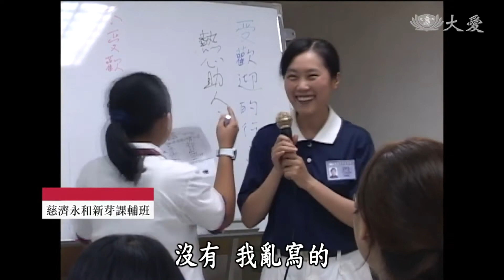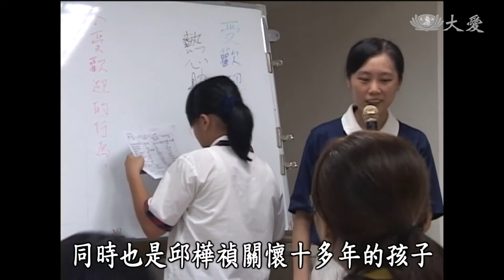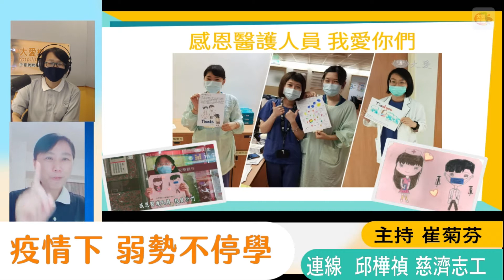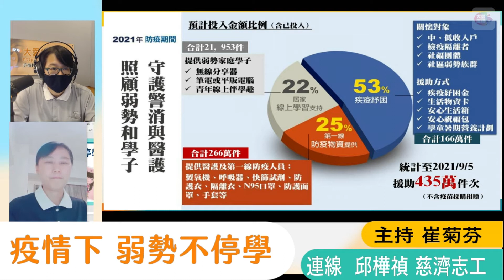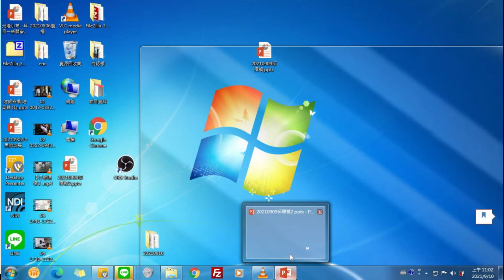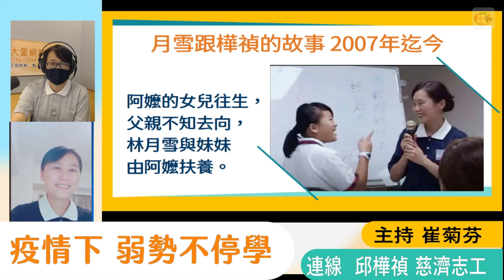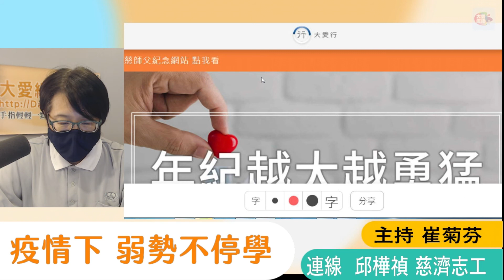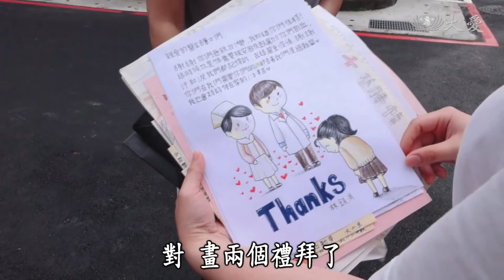大愛串起來(9/23)疫情下 弱勢不停學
主持：崔菊芬
連線：邱樺禎 慈濟志工

慈濟志工邱樺禎，擔任課輔老師已經十二年了，多年前在台科大數位學習與教育研究所進修，也考取軟體應用丙級技術士資格，深知線上學習對弱勢家庭而言困難重重。

今年五月新冠疫情升溫，課輔班也只好暫停，有些家庭沒有電腦、沒有網路，三重訪視團隊送出14台電腦，給在家上課上班的弱勢家庭。

三個孫子共用一支阿媽的手機上課；半工半讀的大學生，失去工作、也買不起電腦，他們要怎麼上課呢？

月雪是永和新芽課輔班最早的學生，也是邱樺禎關懷十多年的孩子，姊妹倆的母親早已生病去世，全靠外婆撿資源回收扶養長大，在新芽助學計畫，完成學業，現在是臺北慈濟醫院的護理師。